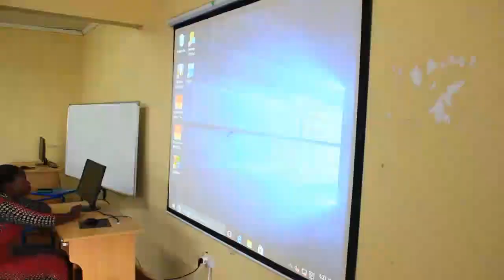2nd chances - Kongoni Technical and Vocational College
Great opportunities to train and acquire skill based careers at Kongoni TVC